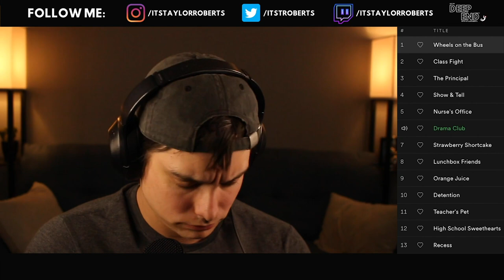FIRST LISTEN To K-12 By Melanie Martinez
Continuing this Melanie Martinez deep dive with her album K-12! We are in the middle of a Melanie Martinez deep dive, which means new MM reactions until we reach the end of her discography!

HELP SUPPORT OTDE!